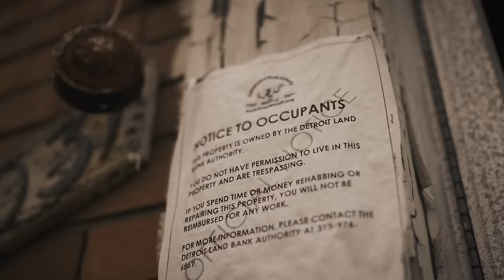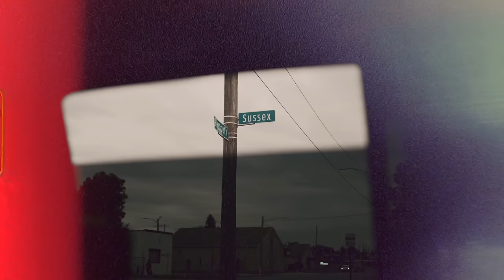Fmb Dz - The Show (Official Video)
Official Video by Fmb Dz - The Show